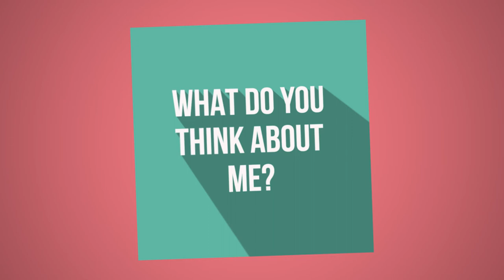YGM Episode 9 - Stanley & Senu "WO P3 BOOMSKI!!!"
YGM Tune in to watch how selected participants handle being in the hot seat with their exes, siblings, friends, and room mates. Producers and each participant have carefully arranged a series of jaw dropping questions that will either make or break their relationship. You’ve Got Mail produced and directed by @jeedrogers explores the fun and ugly side of the harboured questions we never get the opportunity to ask our exes, friends, and siblings; with each question and response gripping you at the edge of your seat. Will their answers re-ignite old flames or will they be sent to Spam. Find out if that one ex will be the next and if frenemies could put aside their differences in this new hit tv show. Will their attempts at getting closure become futile or successful? Get your popcorn ready because You’ve Got Mail!